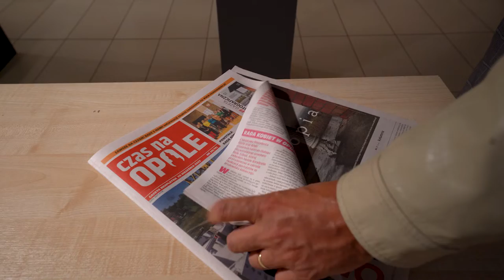DTO 30 września 2022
Lubisz zdjęcia? To koniecznie wybierz się na rozpoczynający się dzisiaj w Opolu Opolski Festiwal Fotografii. My już rankiem zajrzeliśmy do jednej z sal, w których będzie można oglądać niezwykłe fotografie, a to tylko cząstka tego składającego się z wielu form projektu.